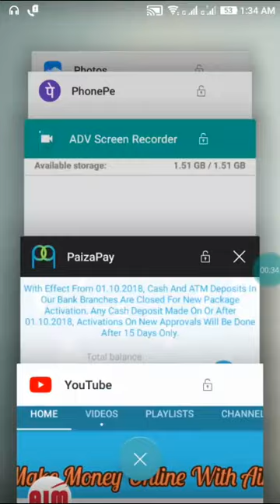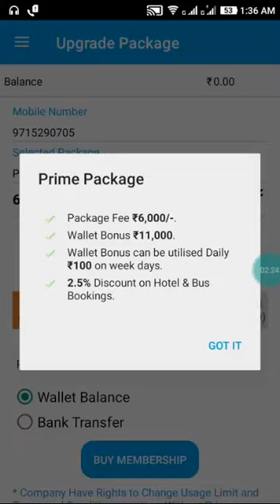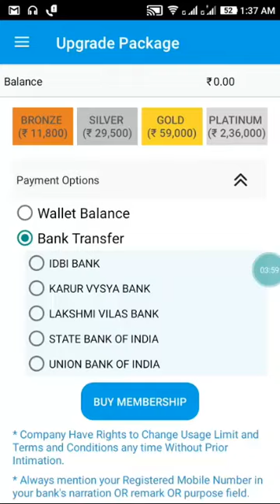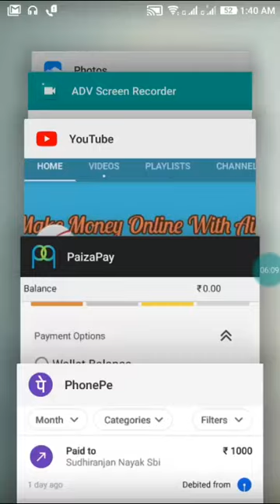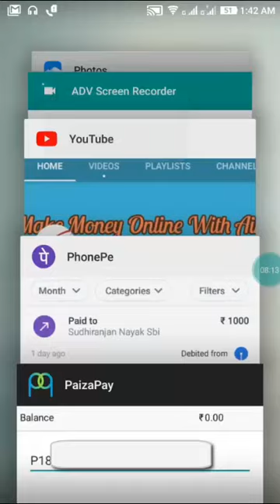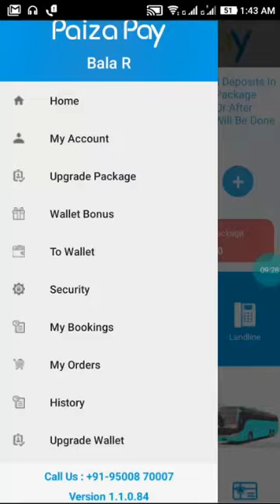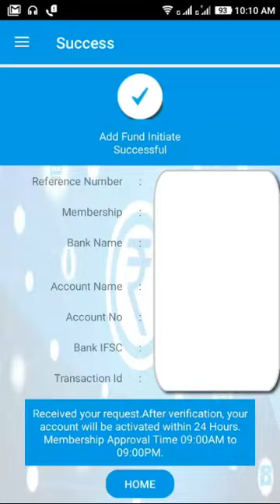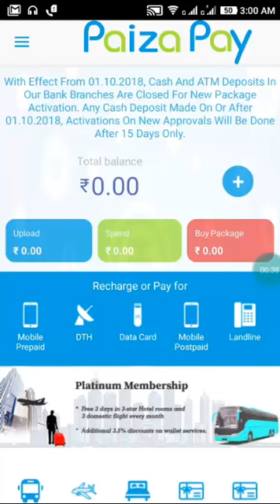How to Upgrade Membership on Paiza Pay App Through Bank Transfer ( 08-10-18 )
EARN MONEY THROUGH ONLINE WITH AIMTEAM
xxxxxxxxxxxxxxxxxxxxxxxxxxxxxxxxxxxxxxxxxxxxxxxxxxxxxxxxxxx

xxxxxxxxxxxxxxxxxxxxxxxxxxxxxxxxxxxxxxxxxxxxxxxxxxxxxxxxxxx